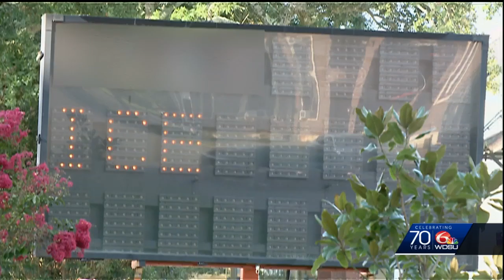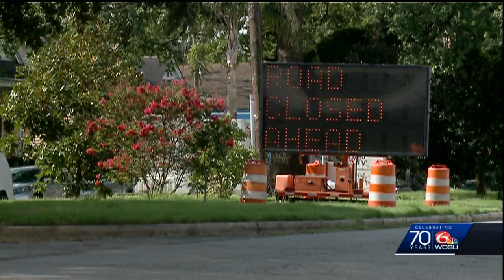Traffic sign in New Orleans displays inappropriate language